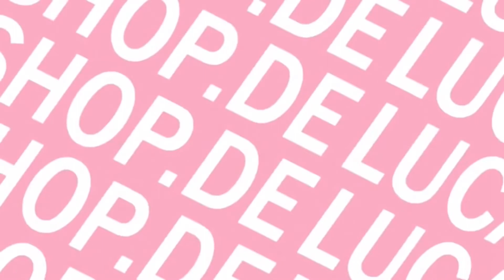LUCA feat. ZOMBIC - LUCA-SHOP (EDM/TRAP)